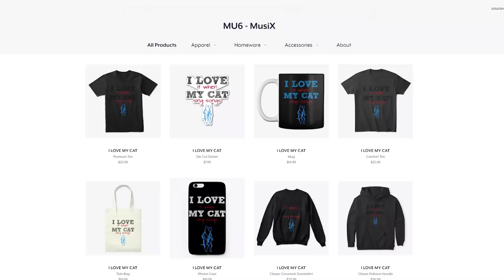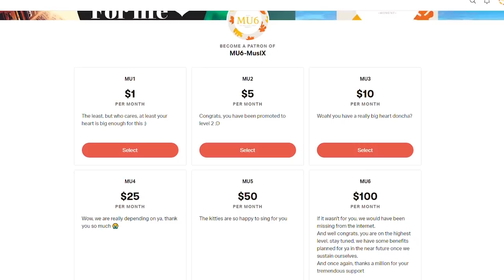Cats Sing The Last of the Real Ones from Fall Out Boy | Cats Singing Song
In this video, We have made our cats sing the song The Last of the Real Ones from Fall Out Boy.
Original Base Music Credits :
Fall Out Boy - The Last Of The Real Ones

- MU6 - MusiX
- Cole & Marmalade
- Chloeberry
- Walter Shanti
- Stella G
- Turtlegirl17
- 68dgentry
- Izzy Bowers
- Wechquedits Gacha Edits
- silver twirl
- Kyra Loomis
- Snapple Cat36
- Caoimhe Morgan
- Nikki Laflamme